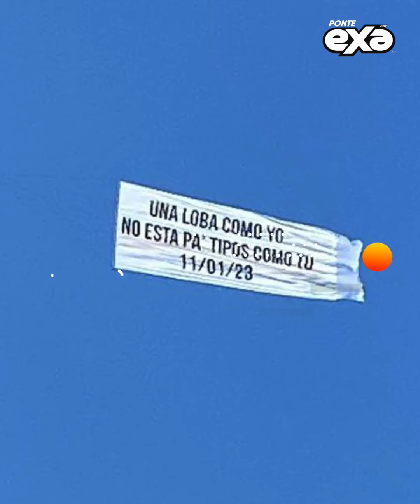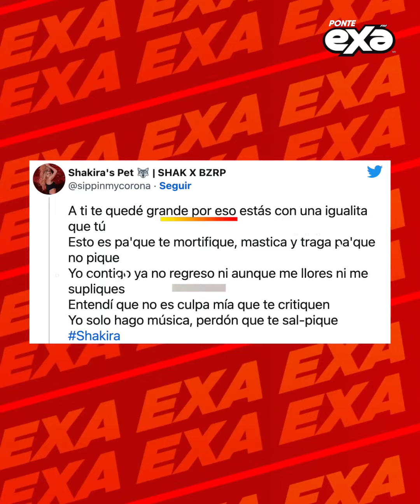Piqué habría respondido a la nueva canción de Shakira ¿Es un circo?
Gerard Piqué, se ha colocado en el ojo del huracán, esto luego de que su expareja, Shakira, anunciara su nuevo tema que se estrenará el día de hoy que además será en colaboración con el argentino Bizarrap, canción de la cual, la letra ya ha sido filtrada en redes sociales.